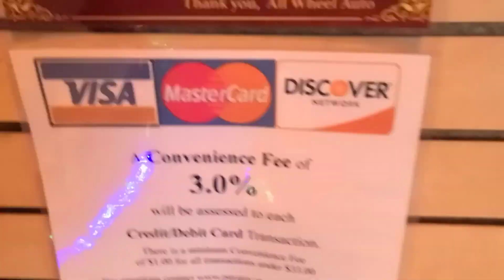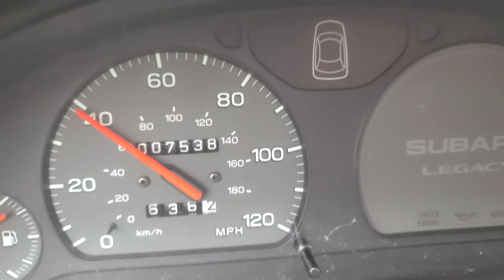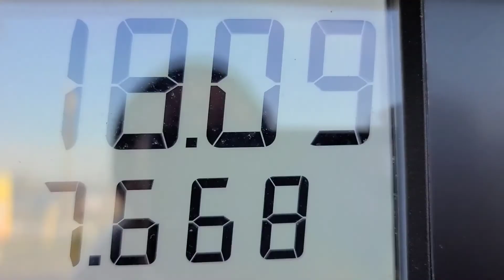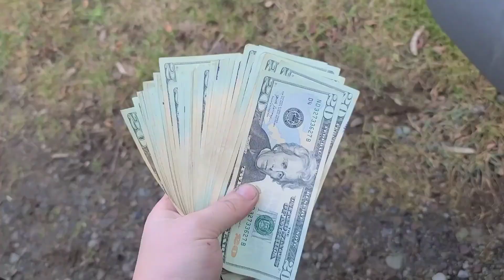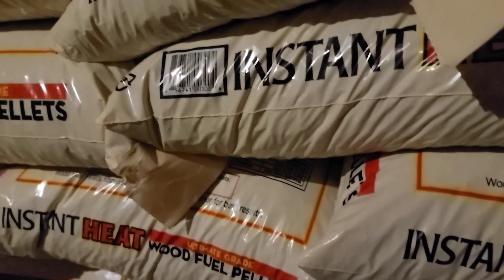1998 Subaru Legacy with 7,000mi and announcement coming tomorrow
What happened the last few days

I sell a beater for 1200
I end up over my head on the Taurus project